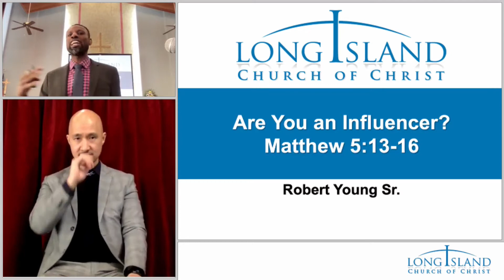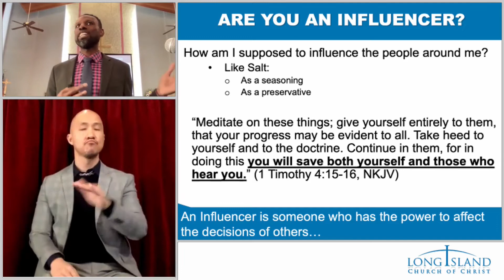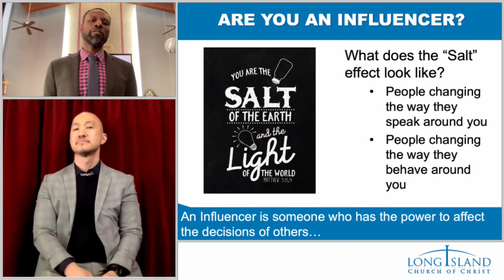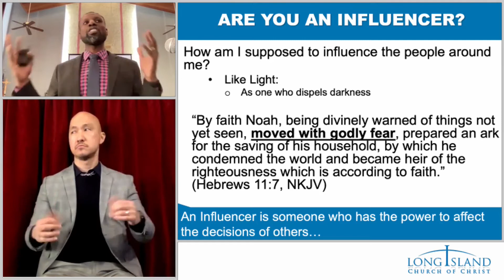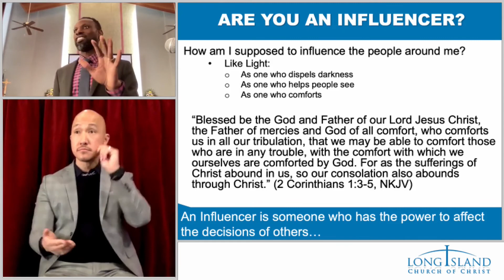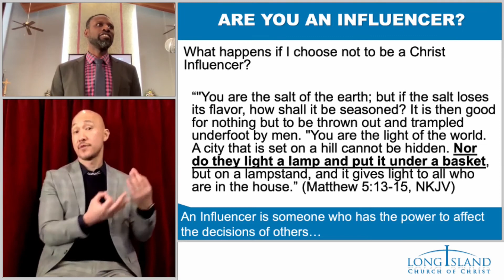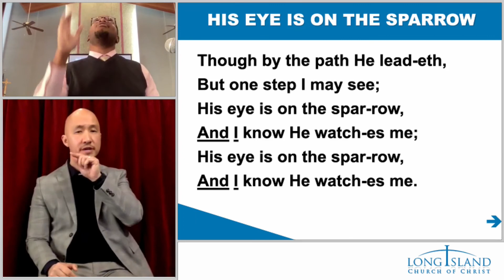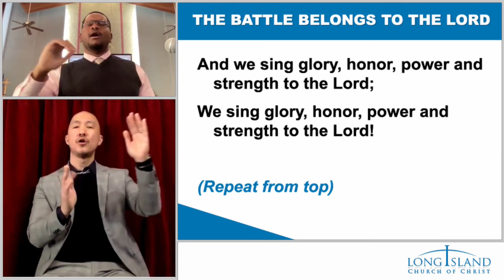Salt & Light Living - Life of Christ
Are You an Influencer?
Sermon by Robert Young Sr.

Lord's Supper Lesson by Marc Charlorin - 51:19
Luke 22:14-30
The Passover Feast - A communal fellowship